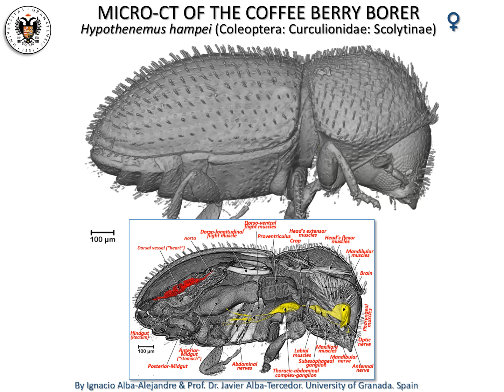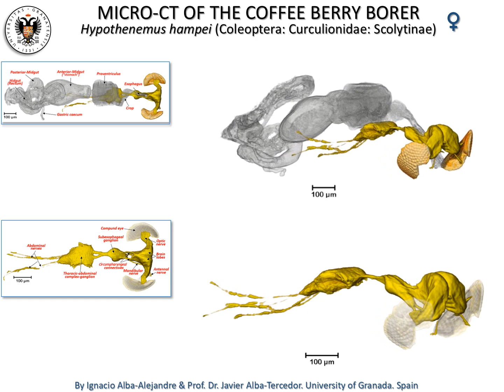Micro CT anatomical study of a female of the coffee berry beetle Hypothenemus hampei (Ferrari)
Here is presented a micro-CT study, with animated volume rendered images of the detailed anatomy of a female of the coffee berry borer (Hypothenemus hampei) (Ferrari), the most economically important insect pest showing the circulatory, digestive and nervous system
The specimens were scanned with a Skyscan 1172 microtomograph at the Department of Zoology, University of Granada in Spain.
See more details at the publication paper:
ALBA-ALEJANDRE, I., ALBA-TERCEDOR, J., & VEGA, F. E. (2019). Anatomical study of the coffee berry borer (Hypothenemus hampei) using micro-computed tomography. Scientific Reports, 9(17150), 1–16.
For details of the methodology see the paper:
ALBA-TERCEDOR, J. From the sample preparation to the volume rendering images of small animals: A step by step example of a procedure to carry out the micro-CT study of the leafhopper insect Homalodisca vitripennis (Hemiptera: Cicadellidae) in Bruker Micro-CT Users Meeting 2014 260–288. Bruker MicroCT-Skyscan (2014).
This study benefitted from the sub-award agreement S15192.01 between Kansas State University (KSU) and the University of Granada, as part of a USDA- NIFA Award 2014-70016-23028 to S.J. Brown (KSU), “Developing an Infrastructure and Product Test Pipeline to Deliver Novel Therapies for Citrus Greening Disease” (2015–2020).